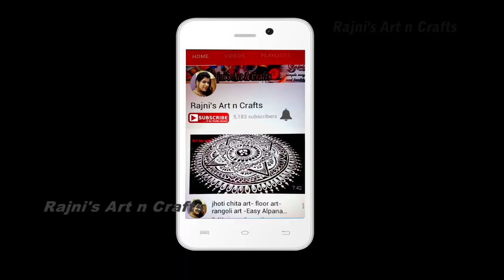How To Make Mukut For Krishna At Home. Crown Lord Krishna,Janmashtami preparation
Bal krishna mukut krishna mukut janmashtami preparation

REQUIREMENTS:-
 foam sheet
Fancy Border lace

Stones
 Beads
Kundans
Golden Diamond chains
Silver chain
Fabric Glue
 Peacock Feather
Golden String